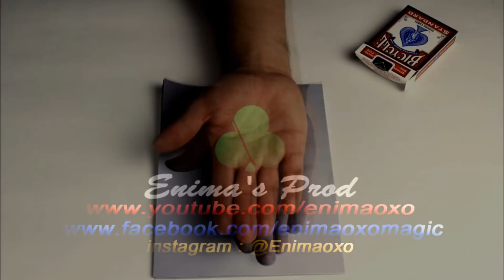ساحر ولاعب خفة جزائري يدهش الجميع بخدعه السحرية Enima oxo- Real magic Dz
This is a magic video that contains two pretty cool tricks .
Playing cards used : Tally Ho viper edition .
camera used : canon 700 d
filming by : Amine bouriche
credit to :
faycal mignon : nahmak 3liha ana
Becky G - Magik 2.0  ft. Austin Mahone
Tenes city / chlef / Algeria .